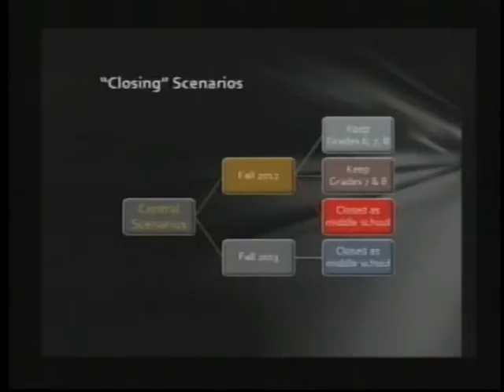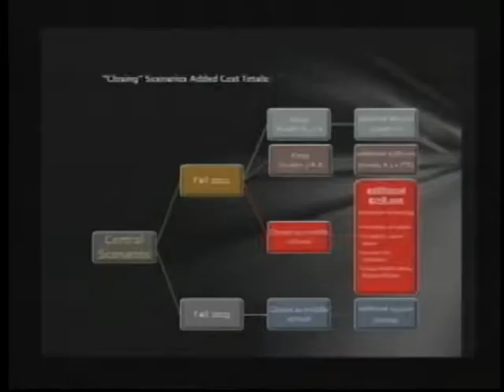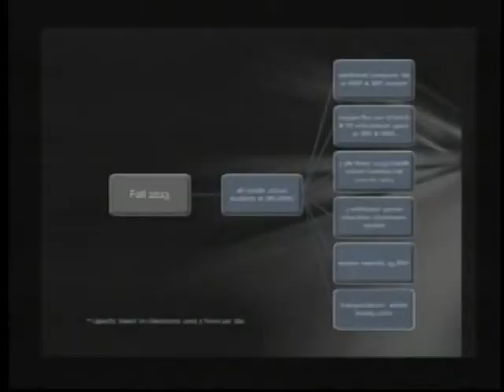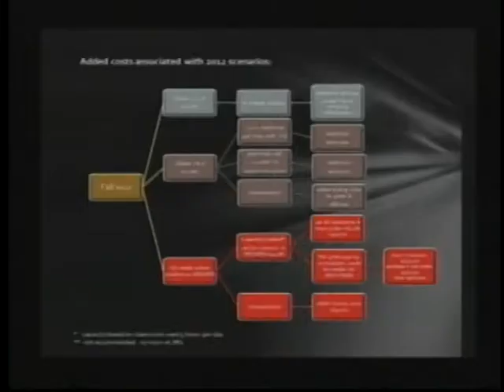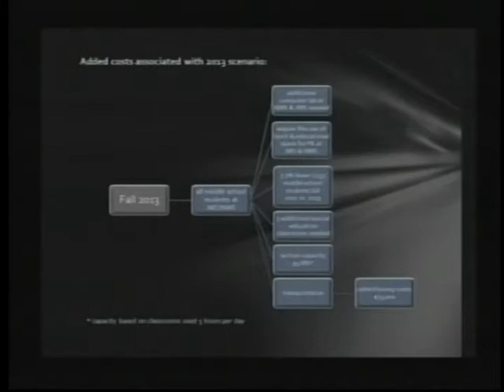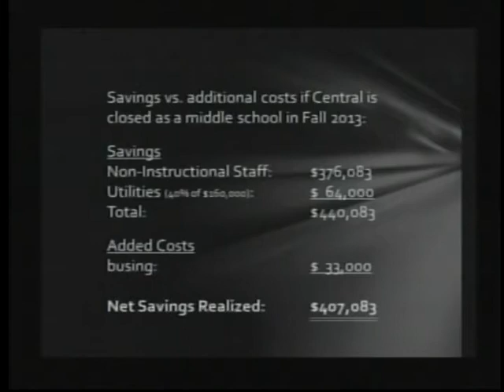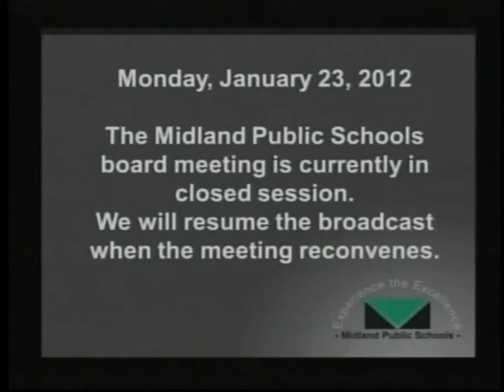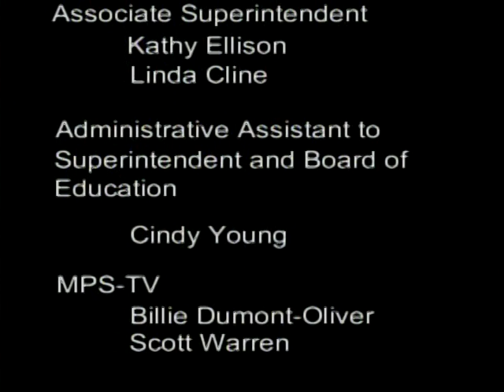Midland Public Schools Board of Education Meeting - January 23, 2012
Midland Public Schools Board of Education meeting recorded on January 23, 2012. All meetings are held at 7 p.m. at the Midland Public Schools Administration Center 600 E. Carpenter Street Midland, MI 48640.